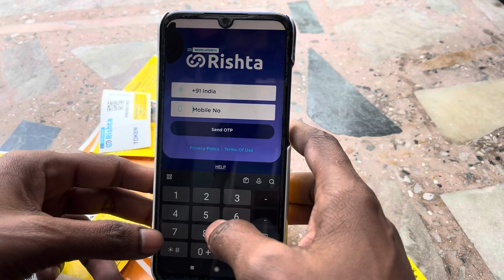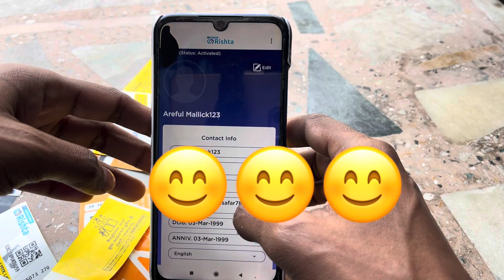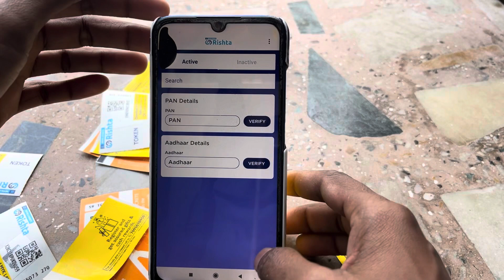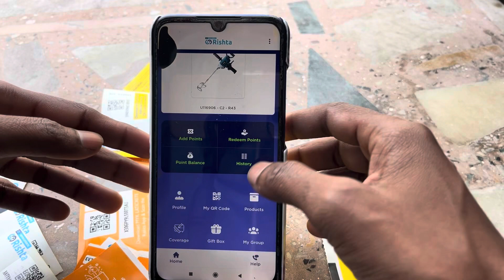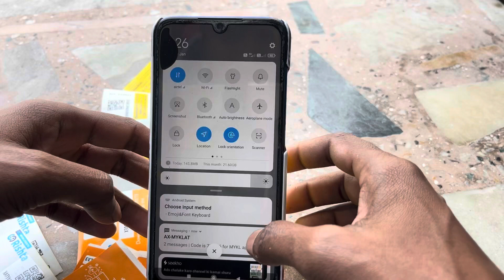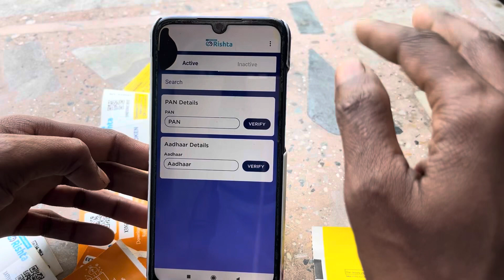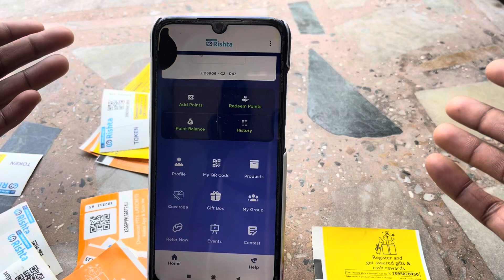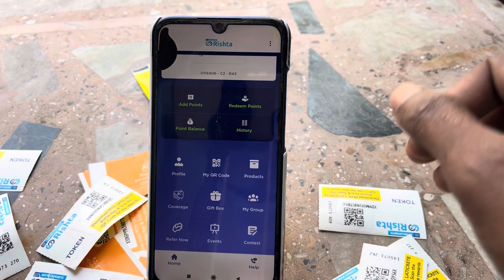Myk Rishta App Error ❗️Problem // How to create new account, //Coupon Code Kaise Redeem Kare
video About

myk laticrete rishta app ki id kaise
banaye
Vura app kaise use kare
myk laticrete rishta coupon redeem
myk laticrete rishta coupon paytm
v guard rishta app kaise use kare
myk laticrete tile cleaner
markchem coupon code
magicrete build mart coupon kaise
use kare
rishta rewards coca-cola
myk laticrete rishta customer care
number
myk laticrete rishta coupon withdrawal
myk laticrete rishta app telugu
myk laticrete rishta postal code kya
hota hai
myk laticrete waterproofing